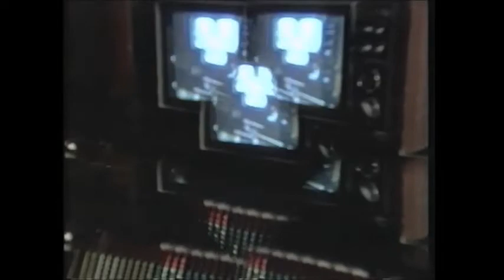Patrick Moraz - Metamorphoses (from Future Memories - Live on TV 1979)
Taken from the DVD - Patrick Moraz - Future Memories - Live on TV.  The Innovative Patrick Moraz performing his live "instant composition" on Swiss TV, now available